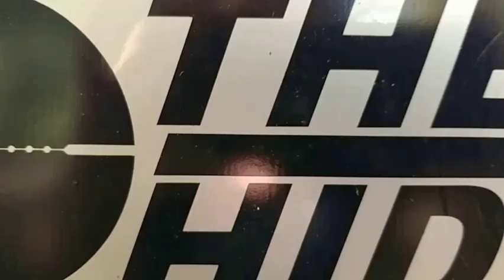Run n Gun Compilation 2017/18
Just some compilation footage form a few Run n Gun sessions from here at The Hide. Let us know, do you like this content? Would you like to see more? As this type of shooting really lets you see what systems work and what don't. The setup I use today has been refined over about 5yrs of Run n Gun and other Carbine style trainings.

As much as I love doing these and videoing them, sadly their not watched much, but that does stop us from uploading as this content is a blast make!